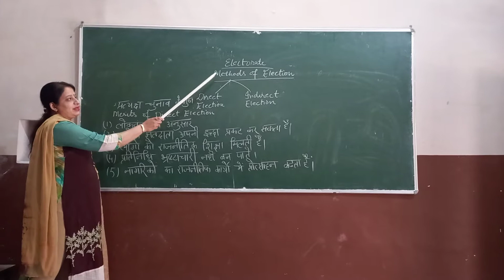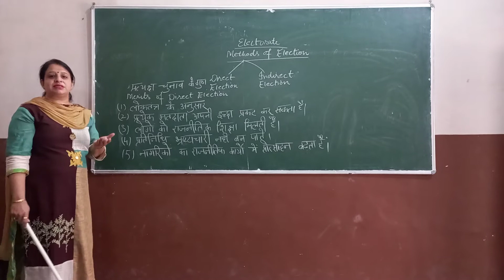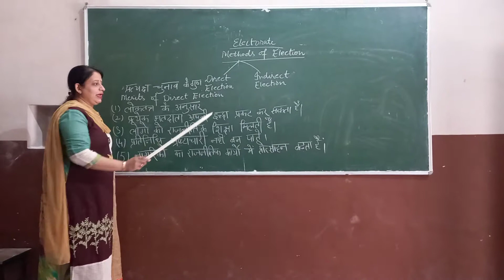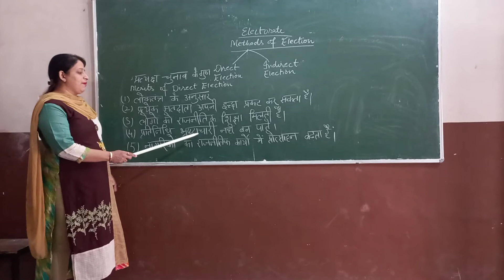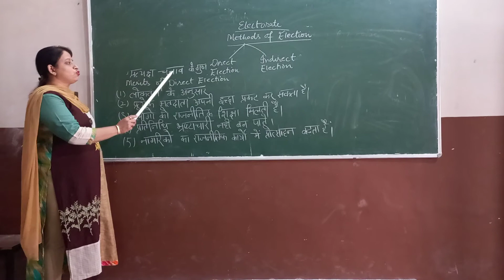12th methods of election